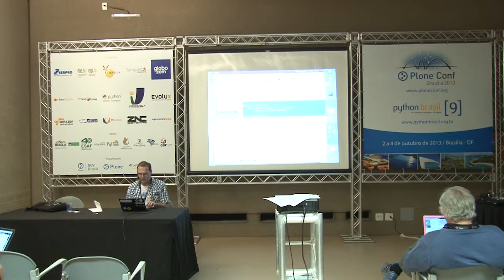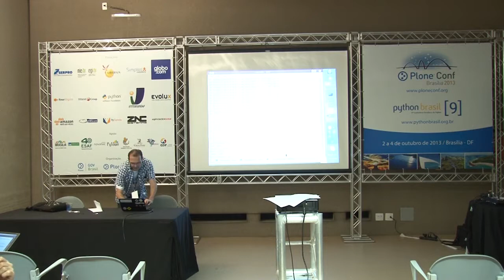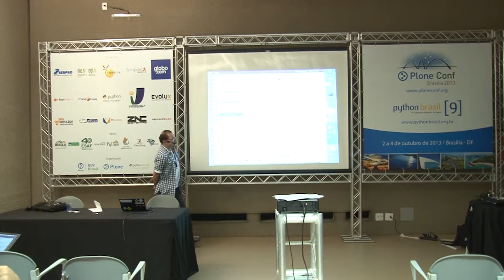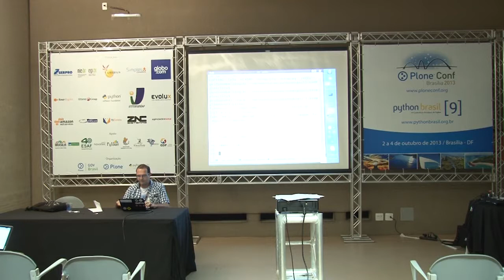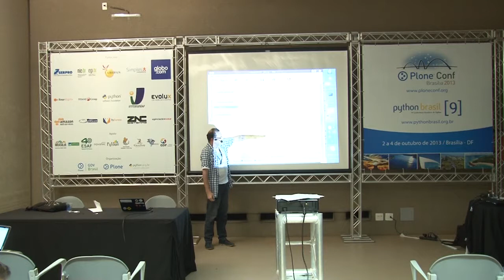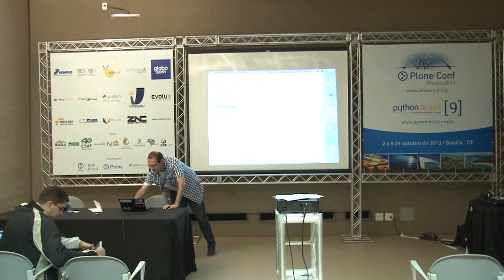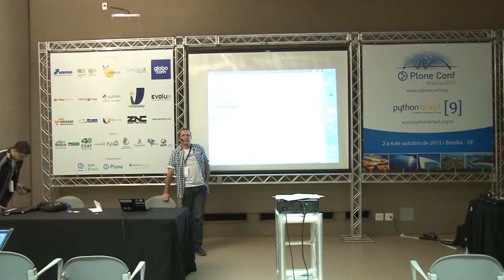Meta Python - Just Because